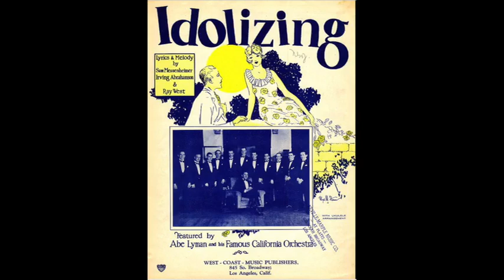"Idolizing" Ross Gorman Orchestra 1926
Here is another version of Idolizing by Ross Gorman's Orchestra from 1926